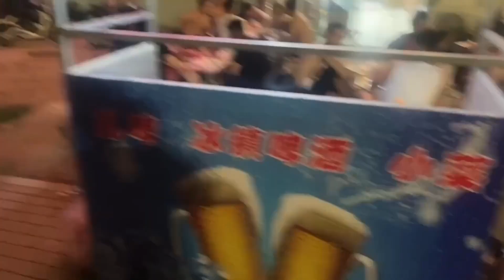鲜啤酒 伙计们来就行 俺老表叔很紧 俺老表叔胶粘😄 俺老表叔会拧住 俺老表叔弄的青岛四场鲜啤酒🍻口感很好。把酒倒满来个不醉不休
嗨喽啊，家人们，这里是郓城毛毛的频道
平时无聊会拍一些日常做饭视频

很开心通过这个平台认识
如果我的作品给你带来的快乐，
请分享给你身边的家人和朋友。